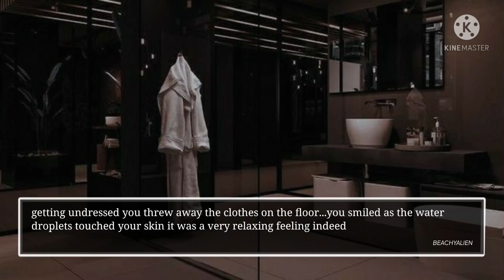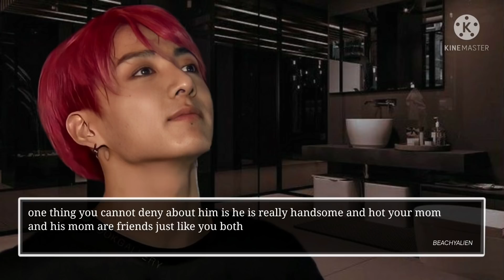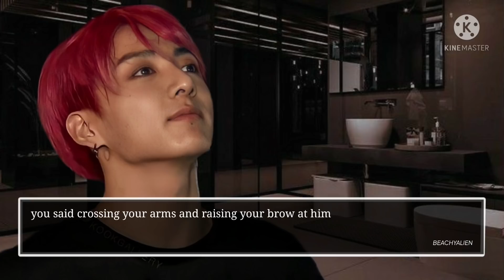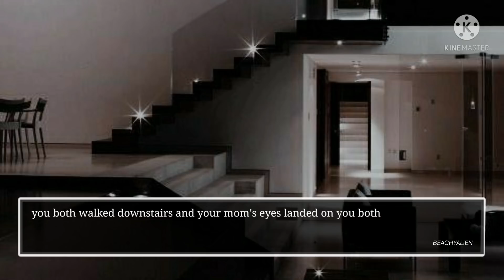𝐦𝐚𝐤𝐢𝐧𝐠 𝐨𝐮𝐭 𝐮𝐧𝐝𝐞𝐫 𝐭𝐡𝐞 𝐬𝐡𝐨𝐰𝐞𝐫 𝐰𝐢𝐭𝐡 𝐲𝐨𝐮𝐫 𝐡𝐨𝐭 𝐧𝐞𝐢𝐠𝐡𝐛𝐨𝐮𝐫 | 𝐣𝐮𝐧𝐠𝐤𝐨𝐨𝐤 𝐨𝐧𝐞𝐬𝐡𝐨𝐭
𝐀𝐥𝐢𝐞𝐧𝐬: I'm not shadow banned shadow banned is me ;)

𝐖𝐚𝐫𝐧𝐢𝐧𝐠: This is just a fanfic which means it's not real and just imagination so please dont take anything seriously written over here